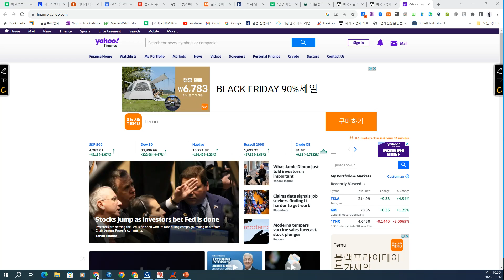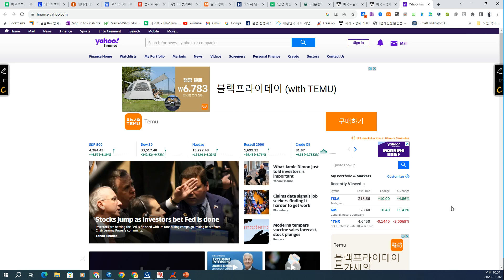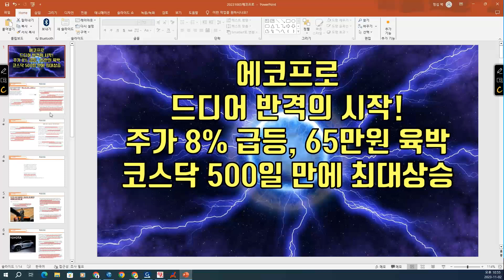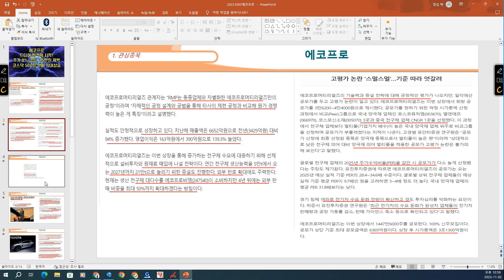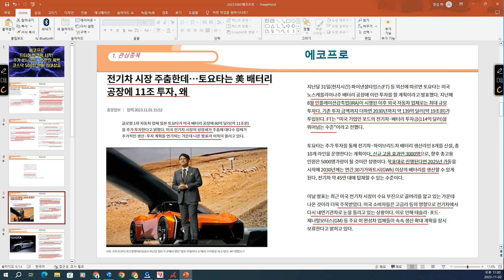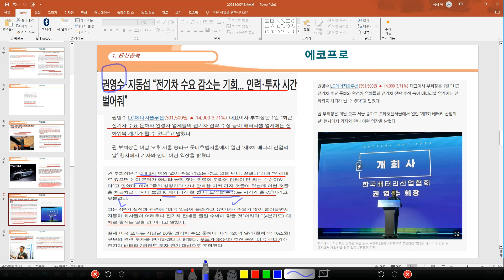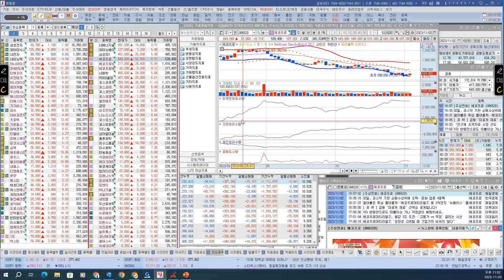[ 주식 ] 에코프로 드디어 반격의 시작! 주가 8% 급등, 65만원 육박, 코스닥 500일 만에 최대상승